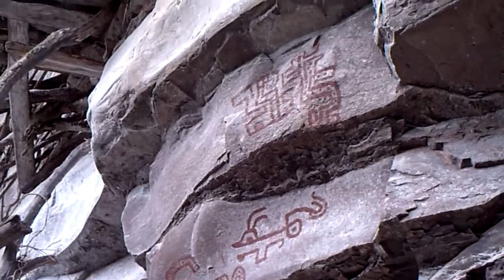Trip to Laguna de los Condores, Chachapoyas, Peru Easter 2010